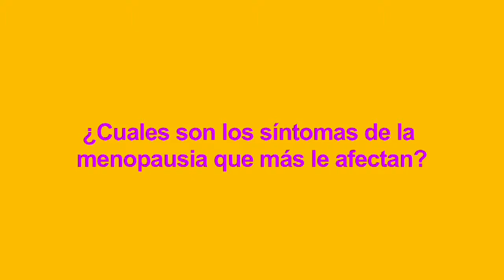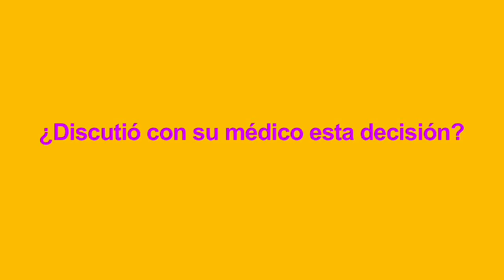Corporativo - Terapia de Reemplazo Hormonal - Entrevista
Director: Federico Lang
Agencia: ASEPRENSA